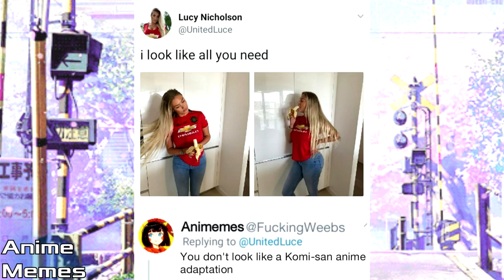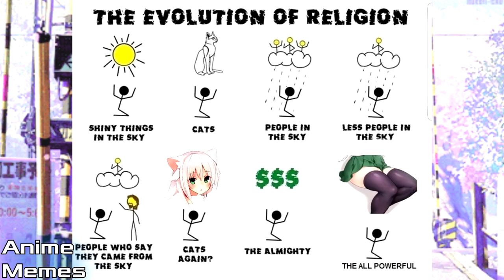ANIME MEMES You Wouldn't Watch In Public! 71! SATURDAY FIRE